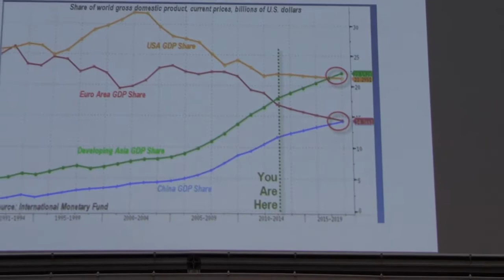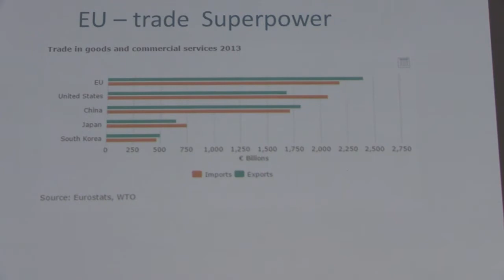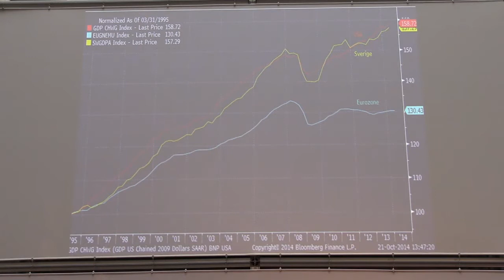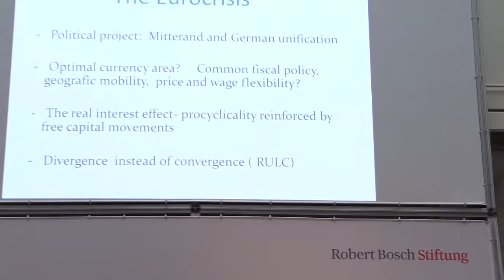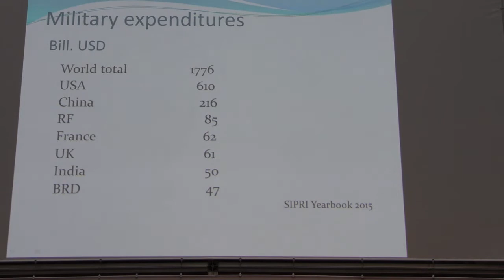Форум "В поисках утраченного универсализма". Основные доклады.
Участники:
Михаэль Сульман (Швеция),
Лев Шлоссберг (Россия),
Рупрехт Поленц (Германия),
Альваро Хиль-Роблес (Испания),
Юрий Сенокосов (Россия).
II международный форум "В поисках утраченного универсализма". Берлин, 17.10.16